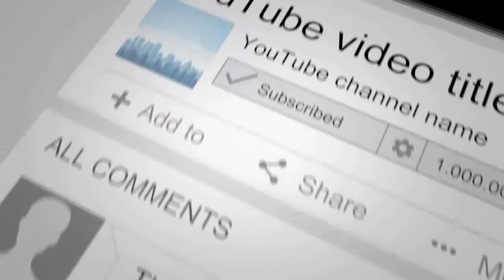The Reckoning Trailer #1 (2021) - (Trailer Reaction) The Second Shift Review